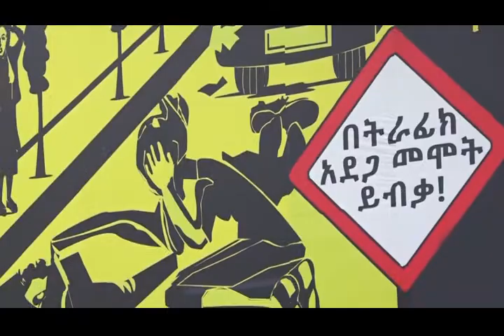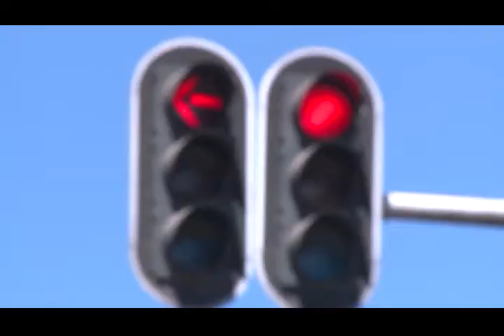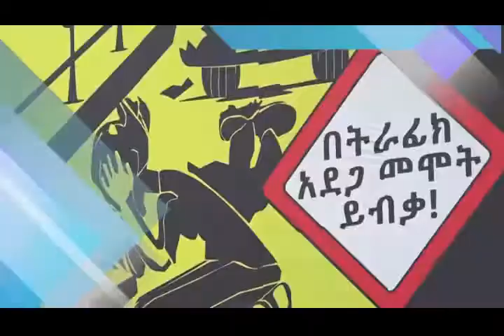21 5 2014 የአዲስ አበባ ከተማ አስተዳደር ፖሊስ ሳምንታዊ ዜና እና ወንጀል እና ትራፊክ ነክ ፕሮግራሞች